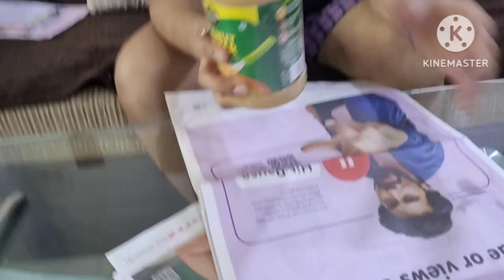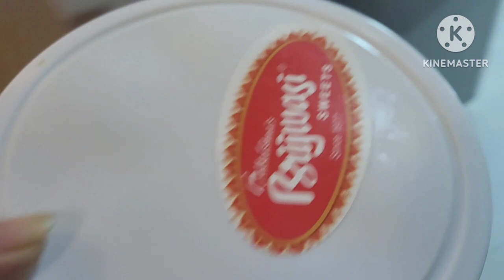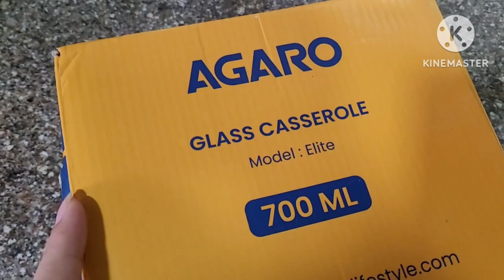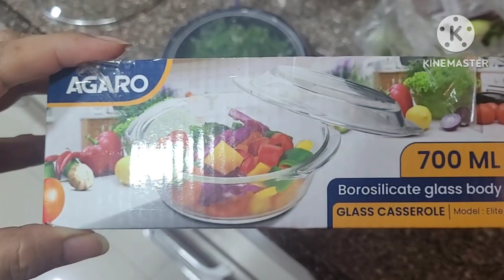🤰pregnancy के Time कैसे Manage कर रही हू सब कुछ अकेले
last Trimester of Pregnancy

peanut butter
DiSano Peanut Butter, All Natural, Crunchy, Unsweetened, 30% Protein, Gluten Free, Non GMO, 1Kg

Limited-time deal: AGARO Elite Glass Casserole with Lid, Borosilicate Glass, Microwave Oven Safe, Round, Transparent, Serving Bowl, 700ml